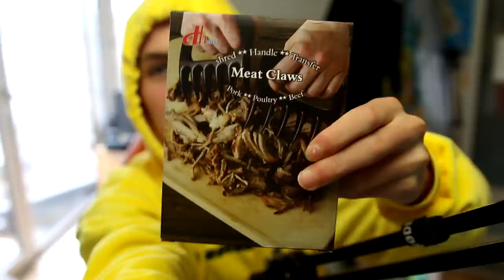MENSEN ONTSLAAN VAN HUN WERK PRANKCALL